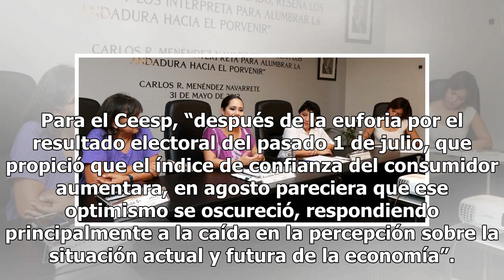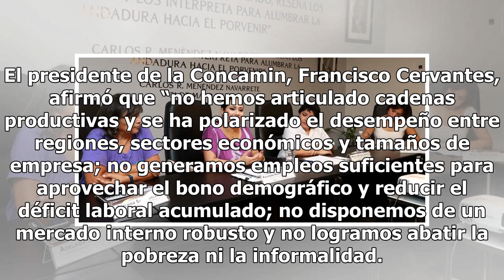El sector privado, atento al nuevo gobierno federal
“Clave” para crecimiento CIUDAD DE MÉXICO (El Universal y Notimex).— Para lograr un crecimiento en México serán fundamentales las políticas que se implementen en la siguiente administración, coincidieron el Centro de Estudios Económicos del Sector Privado (Ceesp) y la Confederación de Cámaras Indust...